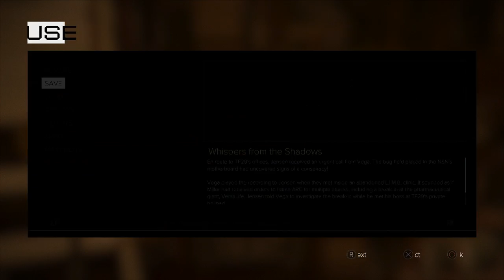Deus Ex: Mankind Divided pt19 Negotiating with Talos Rucker (ARC's Leader)